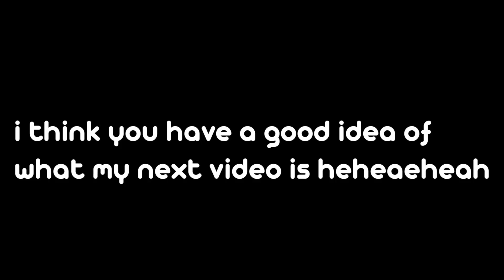[YBA] How To Treat Mods!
(this video is joke don't treat mods like this lol)

and ya that's it :p